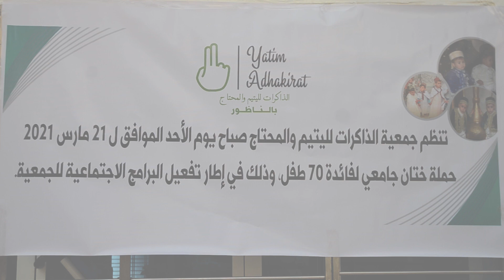جمعية الذاكرات لليتيم والمحتاج تبصم على حفل اعذار جماعي ناجح